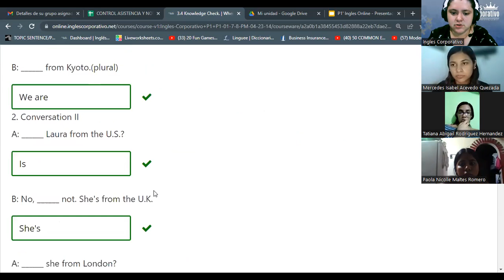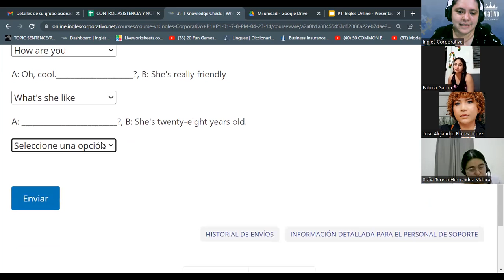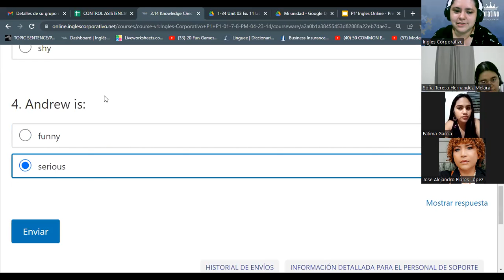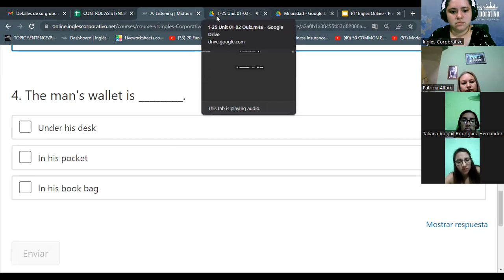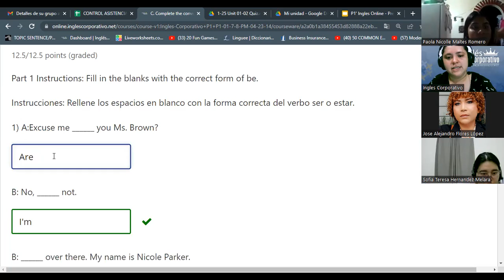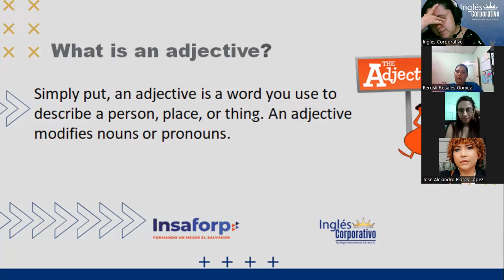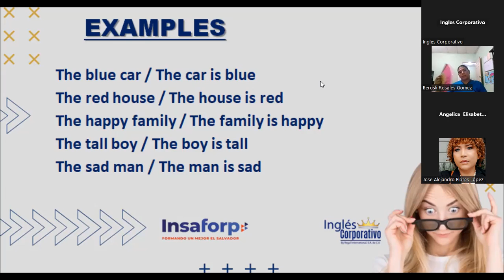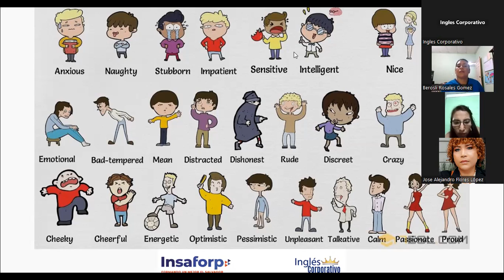SESION 9 - 02/05/2023 - FI-REGAL-01 - RODRIGUEZ - ADJECTIVES (PART 1)